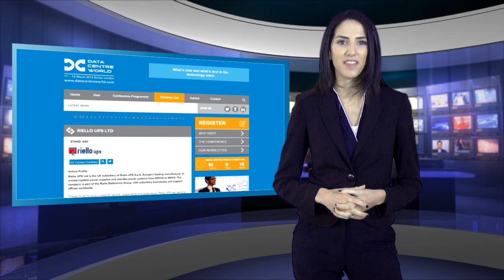Riello UPS February 2015 Competition News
To enter this exclusive competition hosted by Riello UPS, and enter for your chance to win one of multiple iPad Airs or a Macbook pro!

Learn about our major new product launch which is a real game change for Datacentre Power provision.